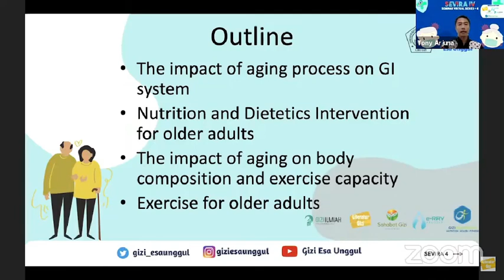Part 1- Peran Gizi dan Aktivitas bagi Lansia: Opening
Masa tua tidak dapat dihindari
Tetapi jangan sedih hati. Perbaiki diri dan asupan gizi agar tetap sehat dan berseri. Bagaimana caranya?

Nah, seri video ini akan membahas mengapa lansia perlu perhatian khusus, masalah gizi apa yang sering dialami, bagaimana treatmen gizinya dan aktivitas fisik seperti apa yang baik untuk lansia.

Simak video ini dari Part 1 hingga Part 5.
Anda saat ini menyaksikan ialah Part 1: Peran Gizi dan Aktivitas bagi Lansia
Narasumber: Tony Arjuna Ph.D